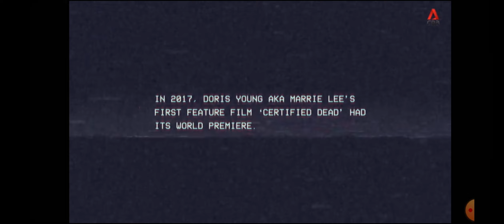Untold Legends (Doris Young) - Reel Frenz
This is an excerpt of Channel News Asia's documentary Untold Legends. This episode features Doris Young / Marrie Lee, who is popularly known as Cleopatra Wong, following the successful movie series "They Call Her Cleopatra Wong."